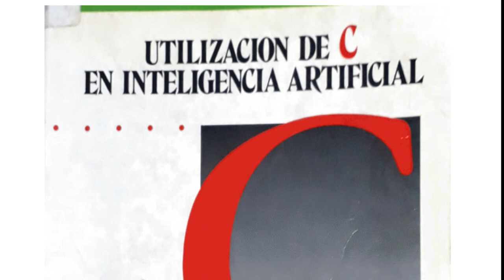Herbert Schildt - Utilización de C en Inteligencia Artificial ChatGPT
Aprende a programar un sistema como el ChatGPT

Recuerdo que hace ya 40 años se podía programar esa IA, de hecho el código está incluido en este libro de Inteligencia Articial en lenguaje C, lo novedoso ahora es que cobrarán por usarla, pero asimismo está alimentada por bases de datos de más o menos un tamaño apreciable, antes a ese tipo de desarrollos le llamábamos un "sistema experto", pero esa capacidad de experiencia estaba limitada precisamente por las áreas de experiencia que se alimentaban al sistema. Lo interesante es que es un intérprete lexicográfico de lenguaje natural, es decir que es una aplicación a la que se alimenta la solicitud de información ya sea en modo de acción o pregunta y ésta "traduce" la petición en instrucciones de búsqueda en la base de datos y devuelve un texto circular, por eso se siente cantinflesco, porque sigue un modelo basado en la teoría de la psicoterapia Rogeriana.

Adquiere este libro de programación en C para Inteligencia Artificial en el siguiente enlace: